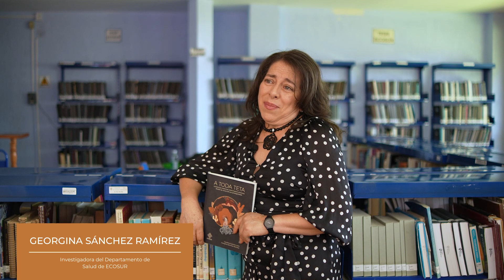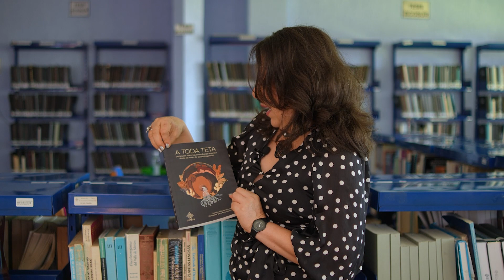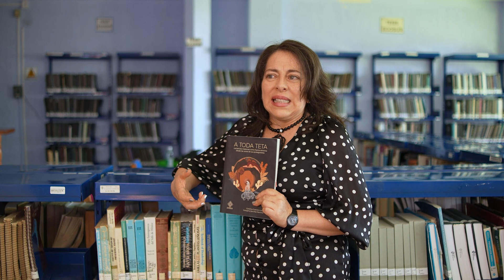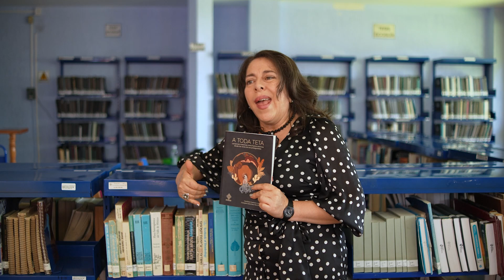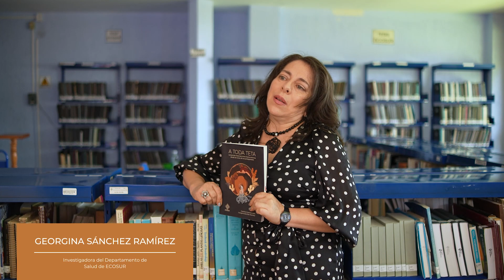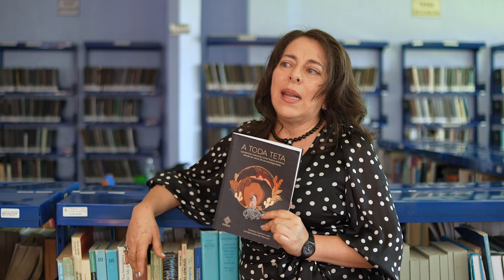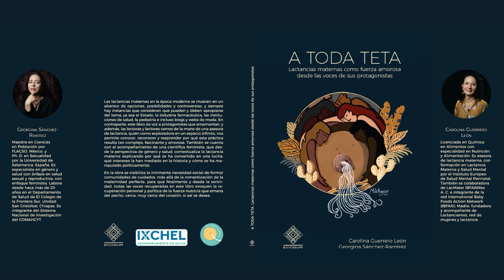A Toda Teta. Lactancias maternas como fuerza amorosa desde las voces de sus protagonistas.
Carolina Guerrero León y Georgina Sánchez Ramírez autoras de la publicación, nos platican sobre el contenido de esta obra.